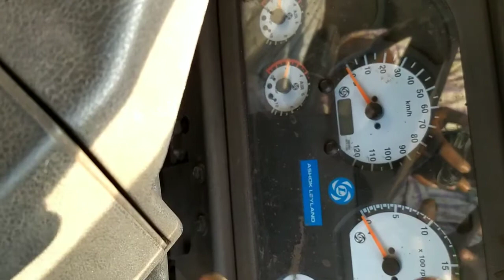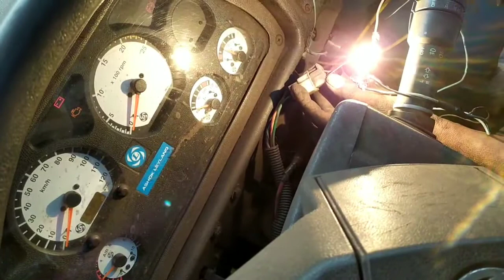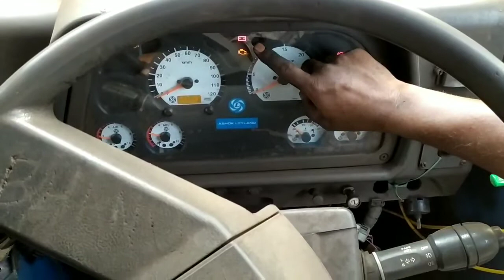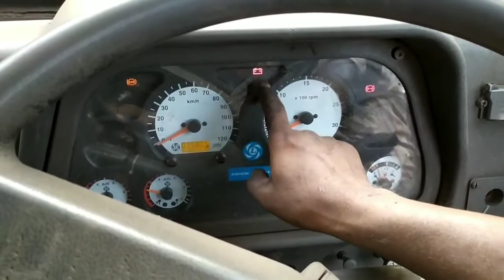how to checking wiring harnes BS4 Leyland vehicles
satyaautotechintelugu aotoeletricalintelugu# satya auto tech teluguautoeletrical autotechintelugu# how to checking wiring harnes BS4 Leyland vehicles